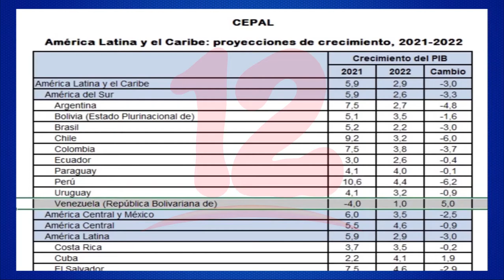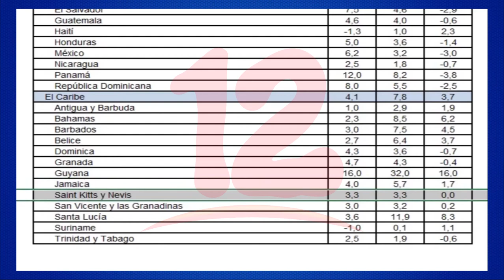Cepal proyecta crecimiento de 2.5% para Nicaragua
Noticias12Nicaragua Cepal proyecta una desaceleración en la economía por la situación compleja entre Rusia y Ucrania, en el caso específico de Nicaragua las proyecciones de crecimiento son del 2.5%